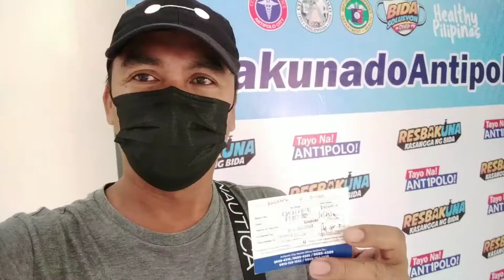2nd vaccine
2nd vaccine
kalbo blog